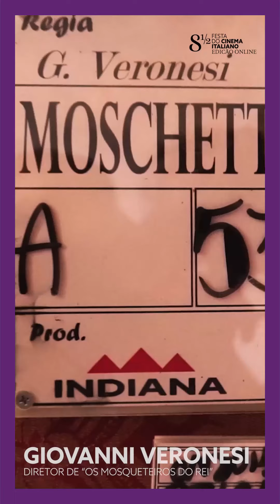Exclusivo :: Os Mosqueteiros do Rei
O diretor Giovanni Veronesi apresenta os bastidores da gravação da comédia italiana que parodia o clássico Os Três Mosqueteiros. O filme integra a programação online e gratuita da 8 1/2 Festa do Cinema Italiano 2020.